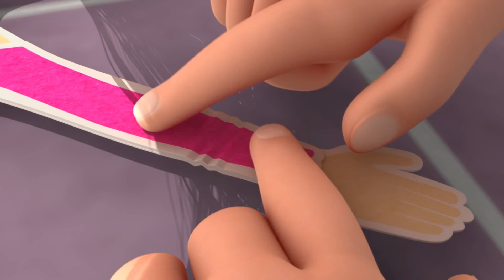Ruby garson olursa - Gökkuşağı Ruby - Bölüm 3 - Sezon 1